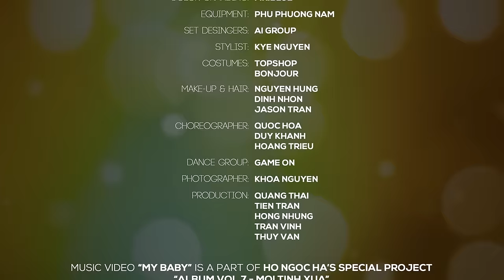Người Tình Ơi / My Baby - Hồ Ngọc Hà (Official Music Video)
Album Vol.7: Mối Tình Xưa
Hồ Ngọc Hà - NGƯỜI TÌNH ƠI / MY BABY (Đỗ Hiếu)

/ Tracklist /
01 / Mối Tình Xưa • (MV)

Executive Producer: HO NGOC HA ENTERTAINMENT
Composer & Arranged by: DO HIEU
Directed by: DINH HA UYEN THU
D.O.P: MR. BLUE
Camera Operator 1: MR. BLUE
Camera Operator 2: DUY VK
MV Editor: BR.
Color Granding: MR. BLUE
Equipment: PHU PHUONG NAM
Set Designers: AI GROUP
Stylist: KYE NGUYEN
Costumes: TOPSHOP - BONJOUR
Makeup & Hair: NGUYEN HUNG - DINH NHON - JASON TRAN
Choreographer: QUOC HOA - DUY KHANH - HOANG TRIEU
Dance Group: GAME ON
Photographer: KHOA NGUYEN
Production Crew: QUANG THAI - TIEN TRAN - HONG NHUNG - TRAN VINH - THUY VAN